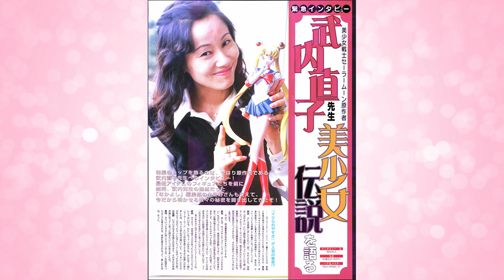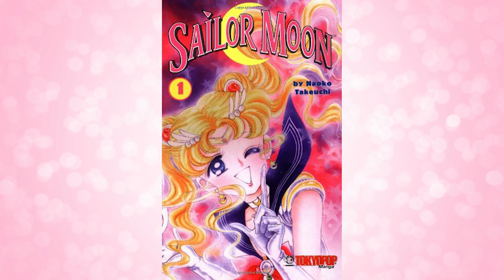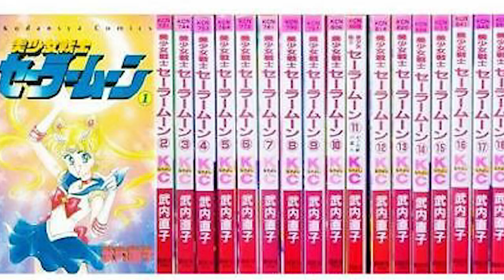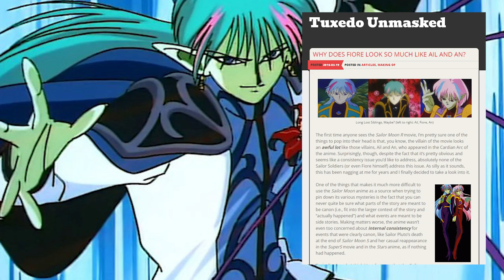Why Did Sailor Moon Fail In America?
To commemorate the 30th anniversary of the Sailor Moon anime which first aired in Japan on March 7 1992, today I’ll be sharing some of my favorite snippets of where Sailor Moon came from and the history of the anime.